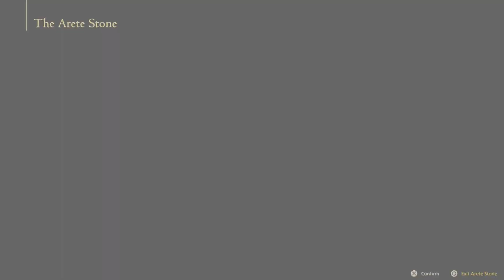Let's Play Final Fantasy XVI - Part 20 - Mother Crystals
Welcome to Let's Play Final Fantasy XVI - Part 20. I would like to say thank you for all the support. Much Love

For this Complete Walkthrough I am using tools to help like video's and map's. If you want to know more just ask in comments.

Supporting Channel: This allows me to update hardware, get new games, and if you just want to help out. I really appreciate everything (subs, comments, likes, shares are the biggest things). Thanks in advance!!! Much Love!

Final Fantasy XVI is an action role-playing game in which players take control of protagonist Clive Rosfield and a rotating party of AI-controlled companions through segmented open areas across the continents of Valisthea. Recurring Final Fantasy elements, such as the galliform Chocobo and monster types, are included in the game world.[4] Following a story-driven prologue section, Clive is able to travel to different parts of Valisthea. The world is split between enclosed dungeon environments, town environments, and wider open fields, all selected from a map via a fast travel menu. Travel within open zones is done either on foot or via chocobo. Clive's home base is a hideout led by the character Cid, acting as a hub for Clive to talk to non-playable characters (NPCs), track Clive's relationships with different characters, interact with different shops such as potion sellers and blacksmiths to make and upgrade equipment, and accept side quests ranging from character requests to monster hunts.